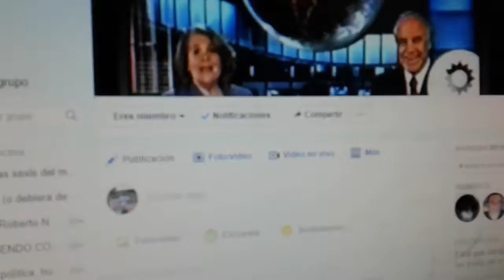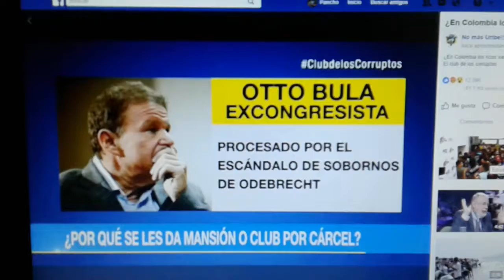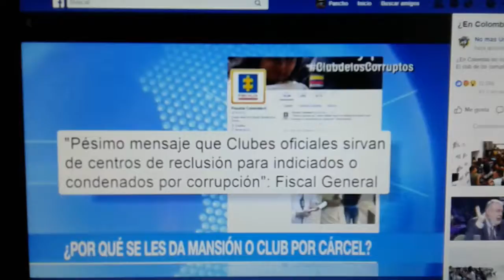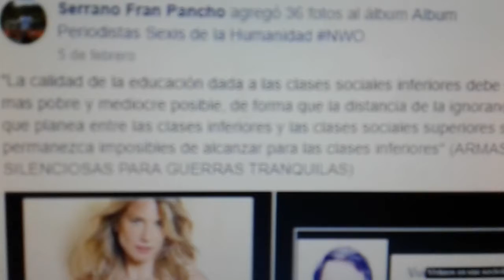¿La pena de los corruptos ?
En Colombia los ricos van a la cárcel el club de los corruptos porque se les da  mansión o Club por cárcel. Colombia, las penas por delitos económicos diferencias entre clases bajas y la oligarquía colombiana.
¿ lo mismo pasa en América lo mismo pasa en todo el mundo?